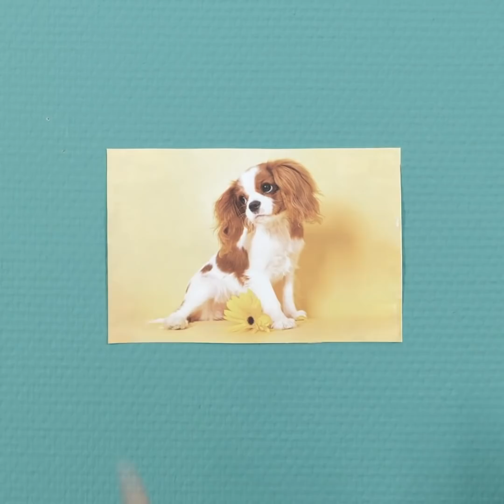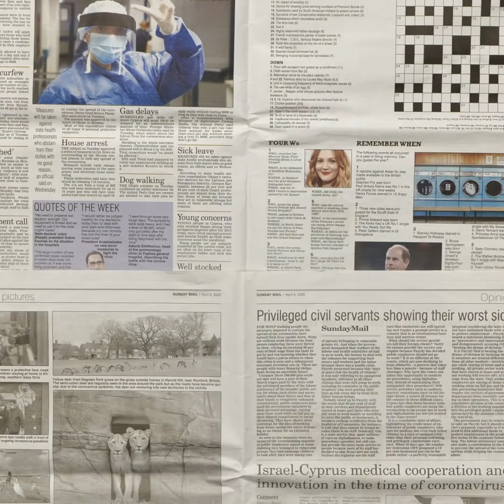DIY EXTREME ROOM MAKEOVER || Full Bedroom Transformation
Hey friends! We have a very special video prepared for you today. We’re going to show a bunch of DIY ways to upgrade your bedroom and make it unique. And it’s all using stuff you might already have at home or things you can get easily. So you’ll save money and still get a beautiful space. We’ll begin in by making a very original headboard for your bed using pool noodles. Once covered with a piece of pretty fabric, you won’t be able to tell!

Then, we’ll show you how to craft gorgeous paper flowers that can make any room look a lot more elegant. Also, if you want a pouf but don’t have the budget for it, you’ll learn how to make one with an old tire. You’ll also learn how to repurpose a vintage briefcase into a cute nightstand and a few old wooden hangers into a nice breakfast tray. For more ideas, click play and don’t miss out!

TIMESTAMPS:

0:13 – DIY headboard
1:52 – Paper flowers
5:24 – DIY pouf
8:05 – Repurposed briefcase
12:21 – Breakfast tray